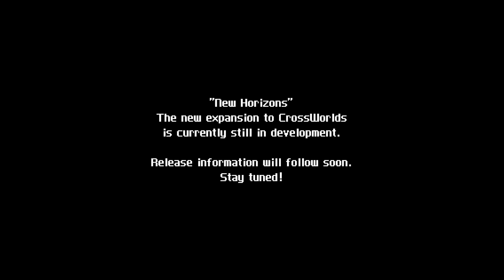CrossCode - Ancient Gods Boss Fight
If you use the sphere saw attack on the gods, you can easily fill the break gauge bar and this will make the fight a lot easier :)